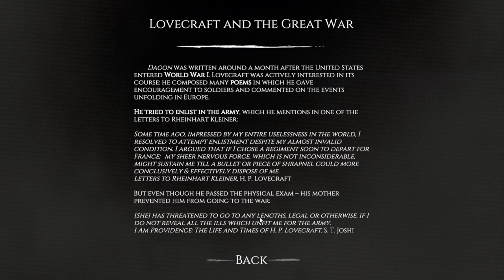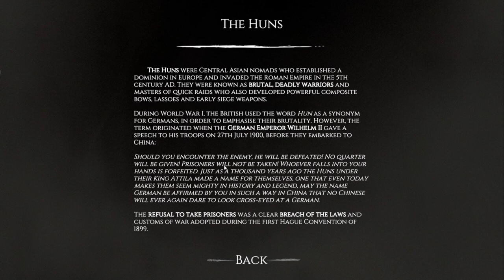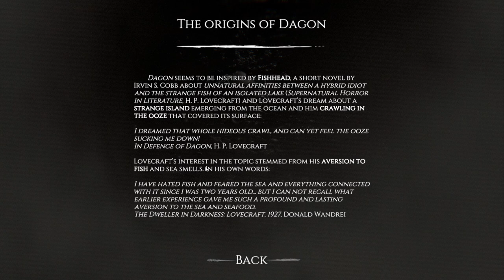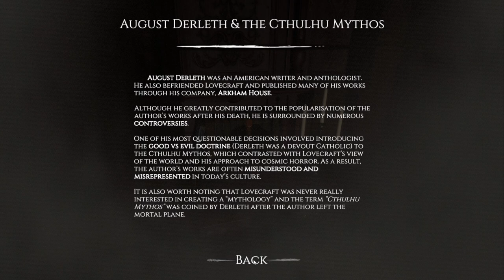Dagon | Complete Playthrough (No Commentary)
Welcome to my complete playthrough of Dagon, an atmospheric horror story inspired by the works of H.P. Lovecraft. In this video, I’ll guide you through Dagon's eerie and immersive world, showcasing its haunting visuals and gripping narrative without any commentary.

As I recover from pneumonia, I wanted to share this gameplay experience with you in a serene, uninterrupted format. Join me as we explore the depths of cosmic horror, unravel mysteries, and encounter the unsettling creatures that lurk in the shadows.

Thank you for joining me on this journey—your support means a lot during my recovery.